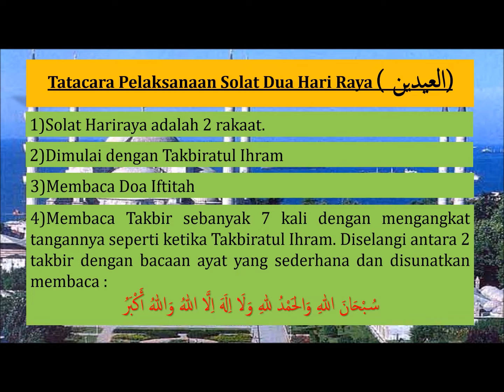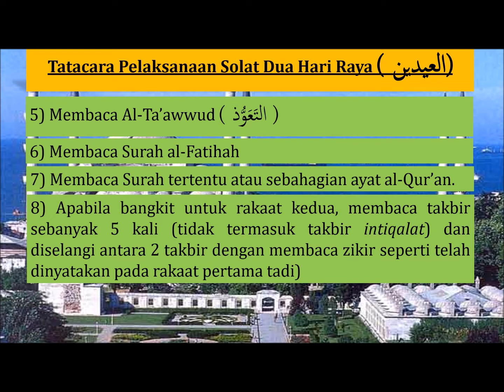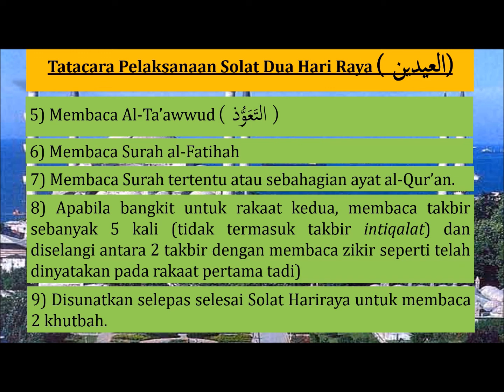Panduan Solat Hariraya : Pelaksanaan Solat Hariraya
Assalamu’alaikum WBT

Di sini saya ada berkongsi tentang Panduan Solat Hariraya Solatraya Aidilfitri yang merangkumi tajuk-tajuk berikut

Berkongsi tentang Panduan Solat Hariraya : Niat Solat Hariraya ‘Idulfitri, Tatacara Pelaksanaan Solat Hariraya, Tatacara Pelaksanaan Khutbah Raya, Adab-Adab Pergi Solat Hariraya, Pengertian Solat Raya, Hukum, Pensyari’atan Dan Waktu Terbaik Solat Raya